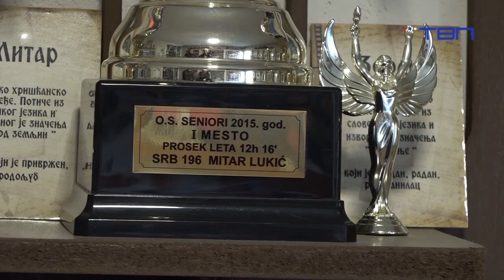Mitar Lukić i Vuk Golubović gosti emisije "Budjenje uz TV Pančevo" 04.08.2023 - TV Pančevo